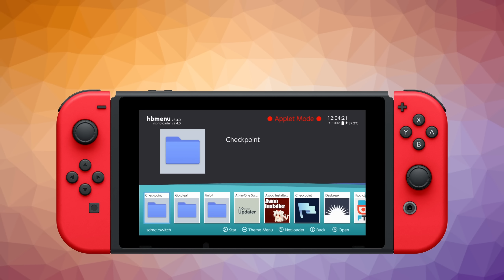Nintendo odiará esto toda su vida